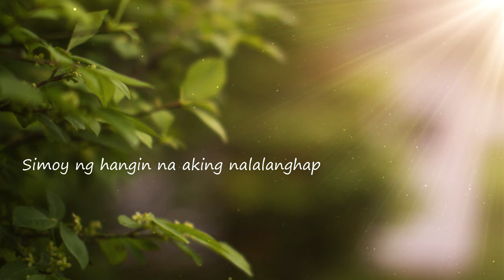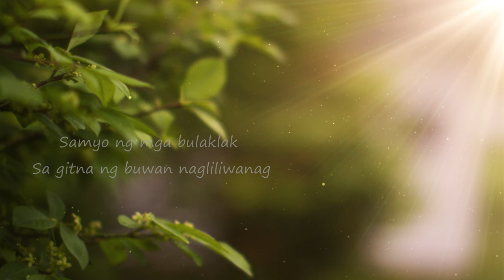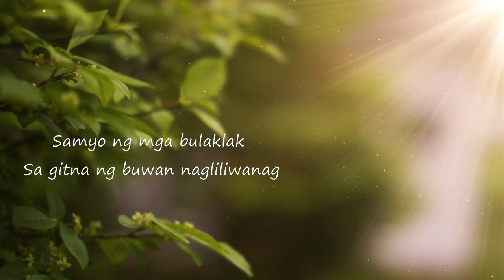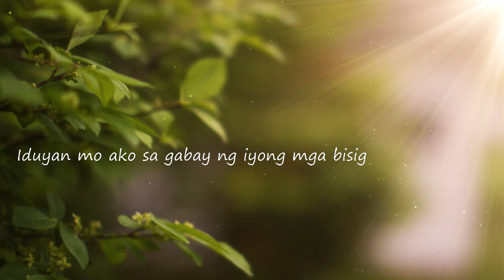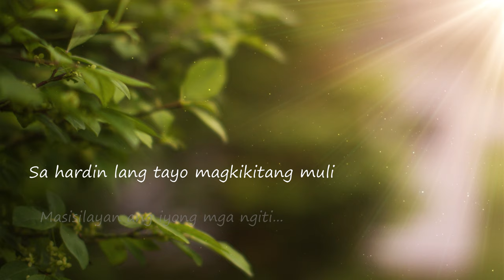HARDIN (Official Lyric Video)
I wrote this song for my parents who passed away. I know they are happy now. I love you... Till we meet again...
Music and lyrics: Rens Del Rosario
Interpreted by: Kendi Nazareno, Rens Del Rosario
Instruments: Rens Del Rosario
Produced and mixed: Rens Del Rosario